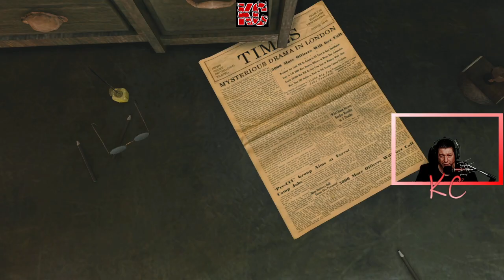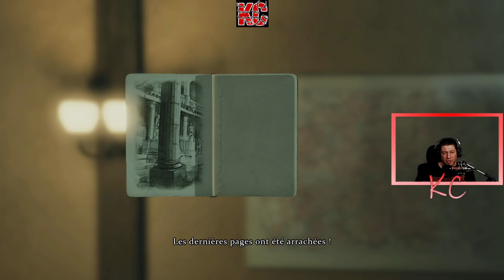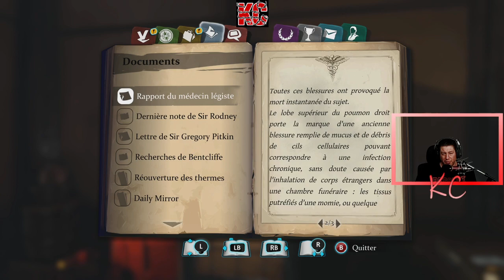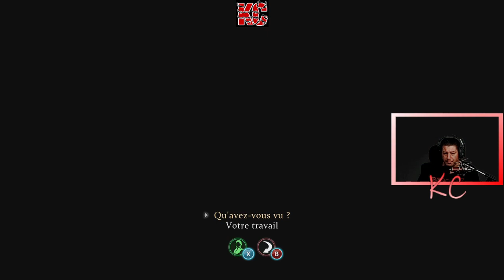Sherlock Holmes: Crimes and Punishments Live Gameplay Épisode 06 Fr Karibou Canadien